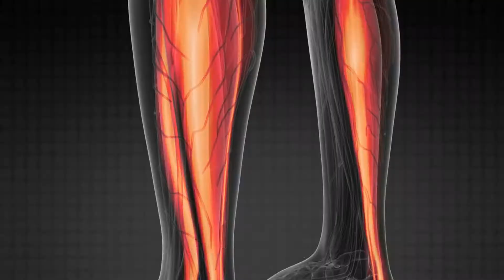Get Fit Fast: Twelve Mind-Blowing Facts You Need to Know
In this video, we're going to be sharing 12 mind-blowing facts about getting fit fast. From how exercising can help you feel better overall to the fact that skipping breakfast can have negative effects, we're going to be covering it all!

If you're looking to get fit fast, then you need to watch this video! We're going to be sharing some of the most important facts about getting fit fast, and will help you to understand why it's so important to get fit quickly. From changing your diet to incorporating exercise into your routine, we'll show you how to get fit and healthy in record time!